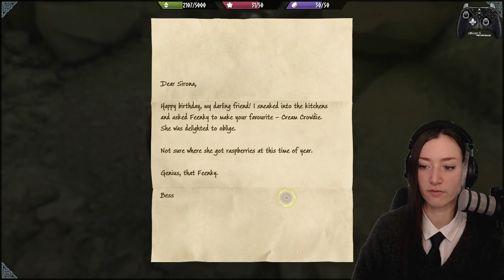[PART 8] Hogwarts Legacy ◈ Ravenclaw ◈ 1st Playthrough [PC]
Let's Play HOGWARTS LEGACY - first Playthrough (as a Ravenclaw)
(OBS crashed almost 2 hours into the stream. Sorry if there is a weird cut! :/)

You can watch me live every Monday, Wednesday, Friday, Saturday and Sunday at 11am CET over - feel free to join us there!

CHAPTER
00:00:00 Intro
00:25:28 Hogwarts Legacy
06:44:00 Outro